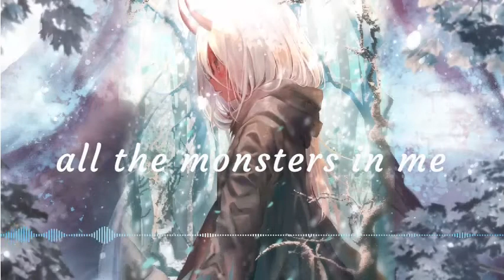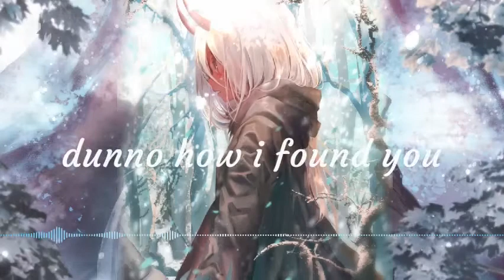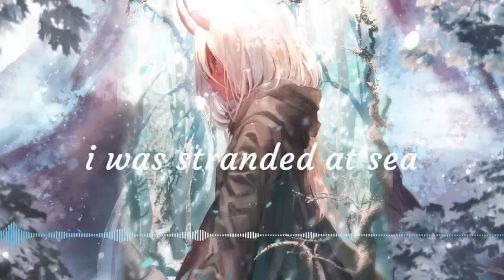Nightcore - Monsters In Me ( Ben Woodward ) // [lyrics]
××××××× ^ w ^ ×××××××
K A M I S H I R O nightcore fb

LYRICS

i can't stop myself falling down

Sometimes the way that i act makes me feel so ashamed
Sometimes when i try to change my ways i go insane
Sometimes i feel i'd be better off far far away
cause sometimes the demons inside of me get their own way

You're my treasure dunno how i found you
Dunno what i'd do without you
You were the ocean the night i was stranded at sea
You filled my lungs and you drowned all the monsters in me
Broke your way into that graveyard
Woke me up gave me a new heart
Taught me how to love and now i can see
You were the ocean that drowned all the monsters in me
the monsters in me

eh
eh
eh
ooh
ooh
ooh
ooh
eh
eh
eh
eh
ooh
ooh
ooh

Sometimes when i'm feeling blue it's so hard not to break
Sometimes the ghost of my past well he keeps me up late
Cause Frankenstein looks like a baby compared to my brain
But always i'll have you beside me to keep me at bay

eh
eh
eh
ooh
ooh
ooh
ooh
eh
eh
eh
eh
ooh
ooh
ooh

ooh
ooh
ooh
ooh
ooh
ooh
ooh
ooh